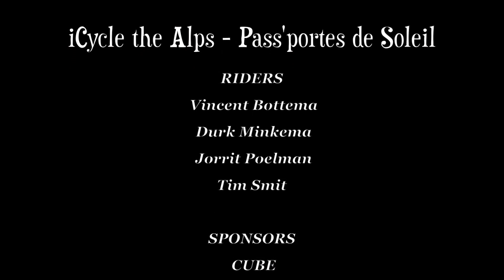iCycle the Alps Pass'Portes du Soleil 2017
iCycle the Alps mountainbike trip naar Pass'Portes du Soleil in juni 2017. Boek je eigen MTB trip naar de Alpen via onze